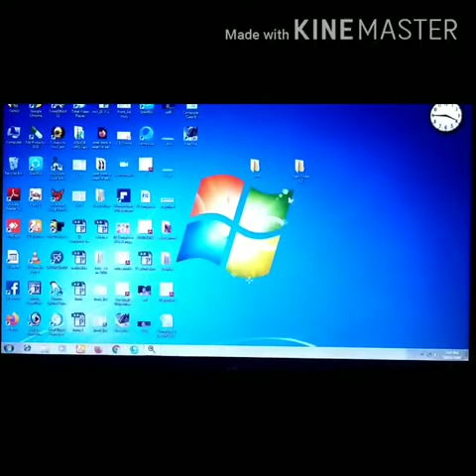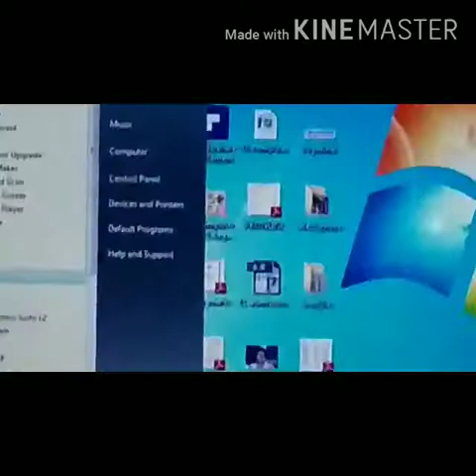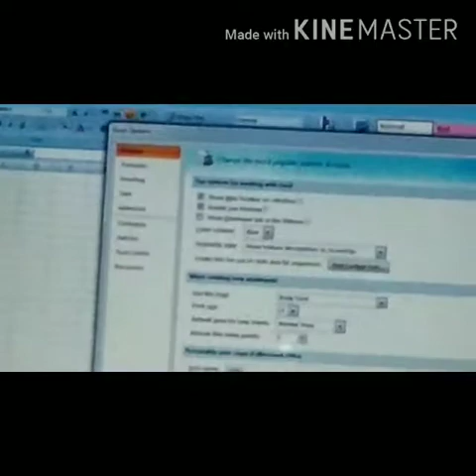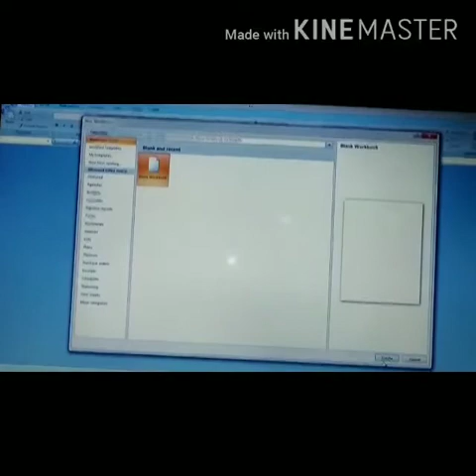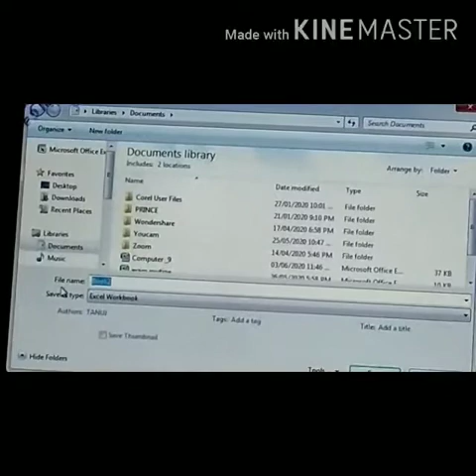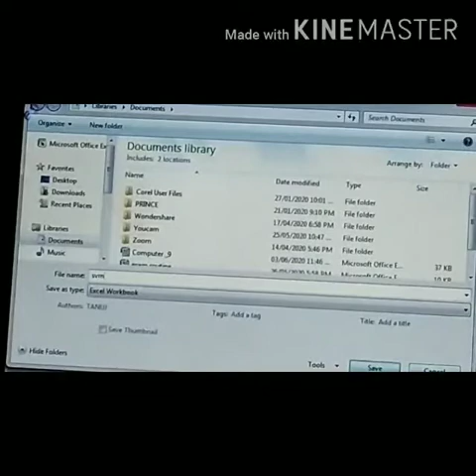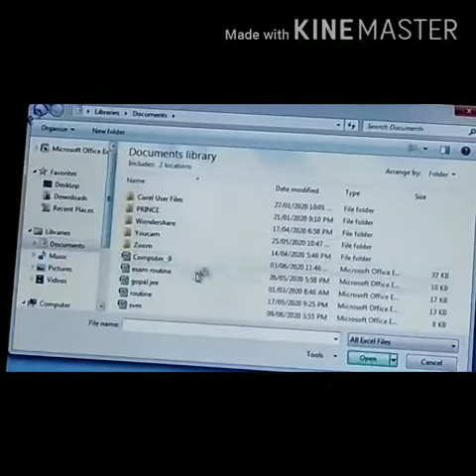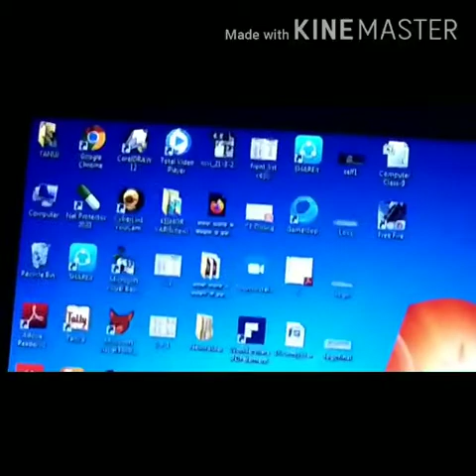Class-6, Sub- Computer, Workbook - Open,exit & save